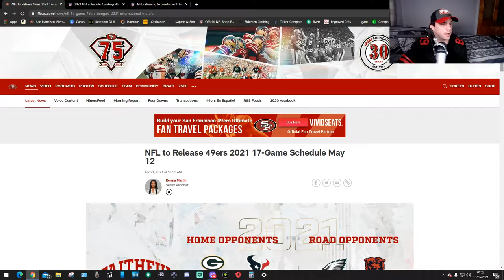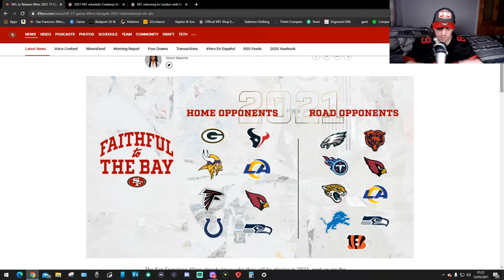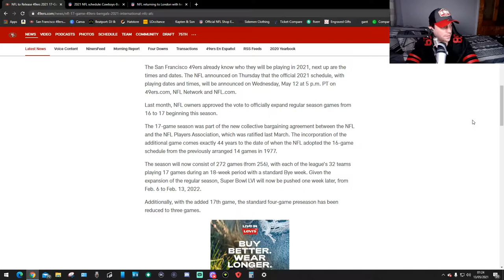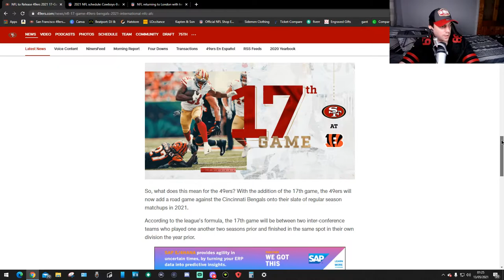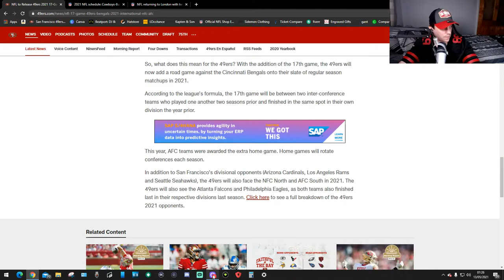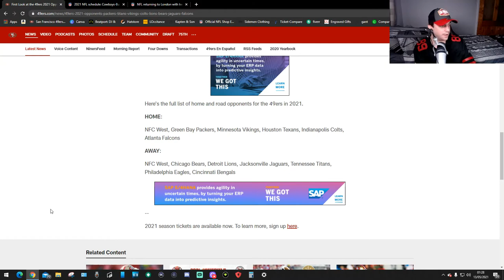49ers Home & Away Games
good times ahead I hope this will be a good season